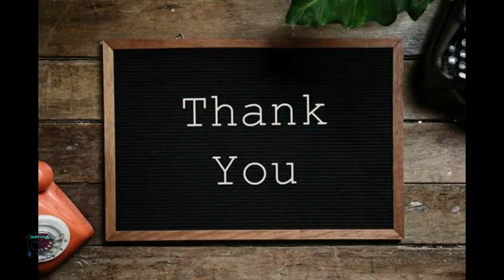Chicken Homemade Water Feeder – How To Make A Automatic Chicken water Feeder